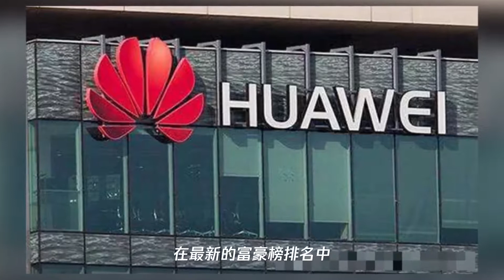华为年营收远超阿里,马云身价却是任正非的10倍,原因竟是这6字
➤Thanks收看！